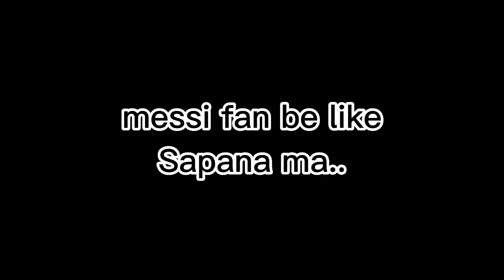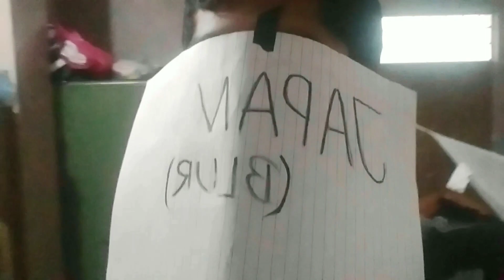World Cup Fever 😰 | Fans Meet Up 😅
World Cup
world cup song
world cup game
world cup live
comedy memes
comedy video

NOTE 🗒